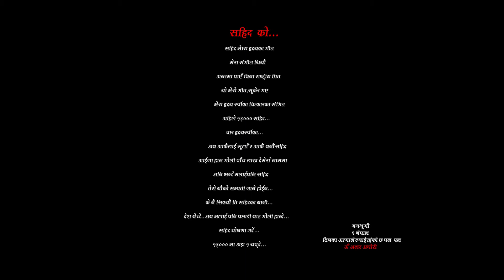सहीद दिवश#martyrs day